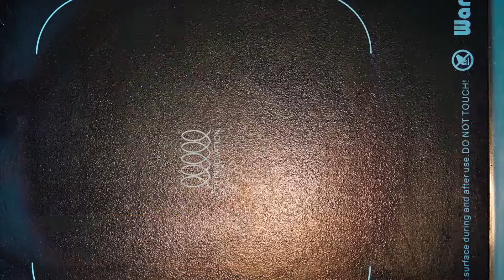how to make Jamaican beef patties from scratch